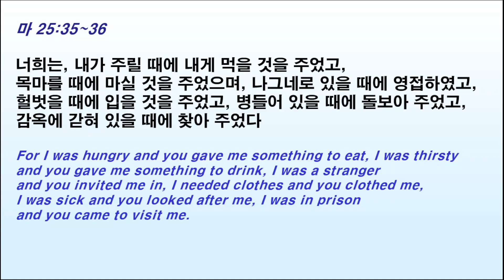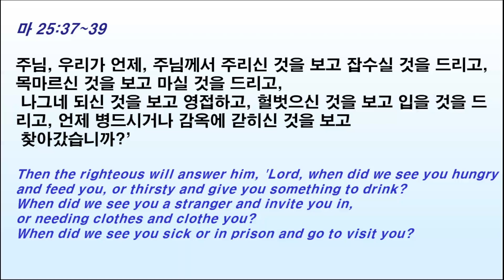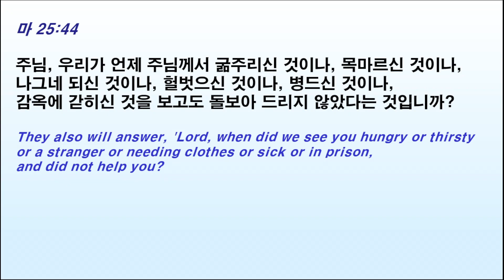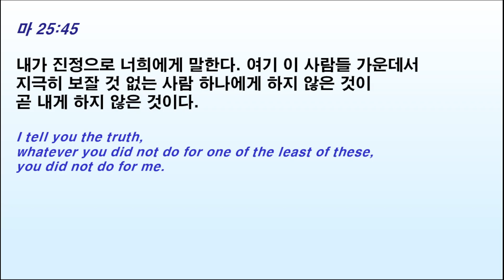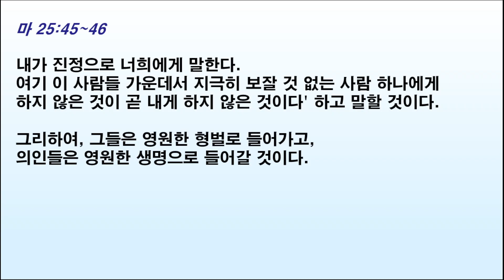마 25:31~46 / 여기가 아닌가 벼 / 23. 11. 26.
겔 34:11~16, 20~24, 엡 1:15~23, 마 25:31~46 / 유승기 목사 / 군산 돌베개교회